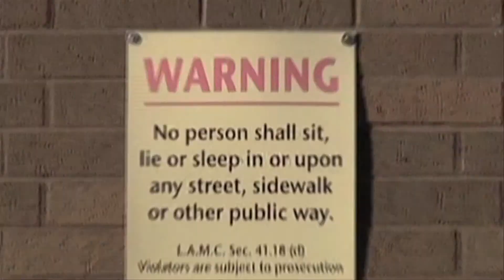COMMON REACTION TRAILER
This is a independent documentary about the culture and
society of Skid Row Los Angeles. On IMDB it is listed as:
"COMMON REACTION (2010)"
I wrote, edited, and scored this project which was up for
The Sundance Film Festival.